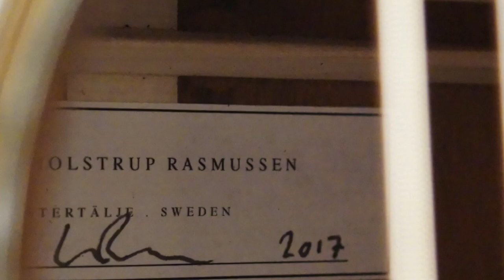Rasmussion Salvaged Mahogany "Match King" Guitar at Guitar Gallery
or GUITAR GALLERY. Played by Lance Allen.